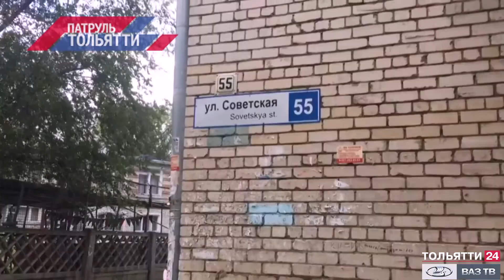«Патруль Тольятти» 01.10.2021 на ВАЗ ТВ / ТОЛЬЯТТИ 24